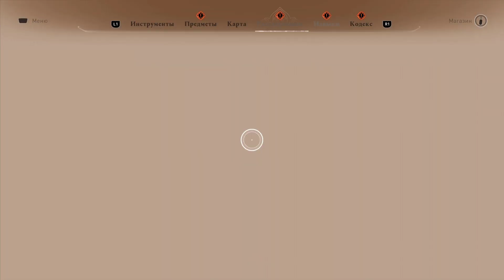Assassin's Creed Mirage ➤ Часть 5 "Великий Мудрец Фазиль" ➤ без комментариев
Описание игры:

Узнайте историю Басима, хитрого вора, который устремляется на оживленные улицы Багдада IX века в поисках ответов и справедливости. Вступив в загадочную и древнюю организацию Незримых, Басим станет смертоносным мастером-ассасином и изменит свою судьбу куда сильнее, чем ожидал.

Жанр: Боевики, Приключения